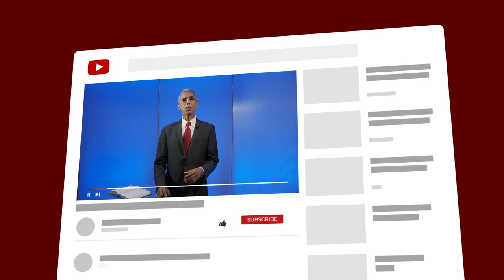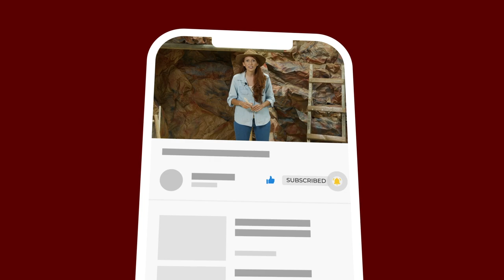OPEN | Ep. 04 | Pr. José Vicente Rojas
Joshua Morales comparte un tiempo de OPEN con José Vicente Rojas, pastor, mentor y diplomático | Contenido de Advent Hope Puerto Rico, canal oficial de la Asociación Puertorriqueña del Este para la red Hope Channel Interamérica.